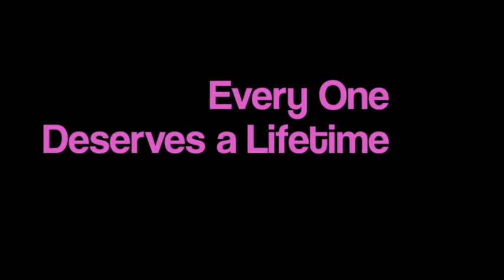Human Pink Ribbon @ CRE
The student body of Cherokee Ridge Elementary in Chickamauga, GA gathered to form a human pink ribbon during National Breast Cancer Awareness month. The students raised money to support 5 staff members that were going on the 3-Day Susan G. Komen walk in Atlanta.